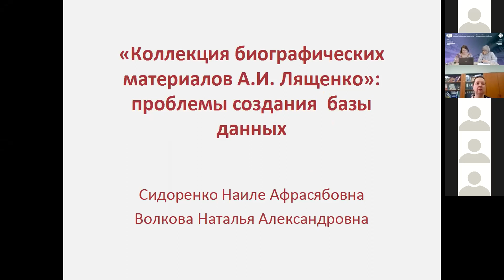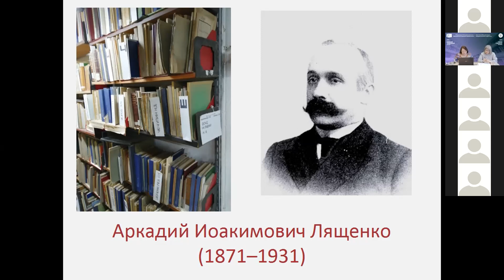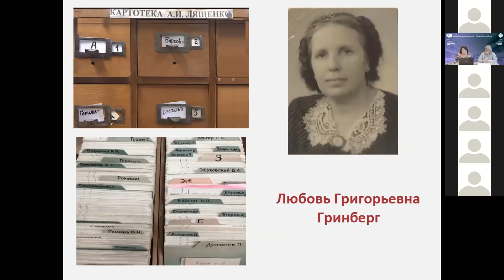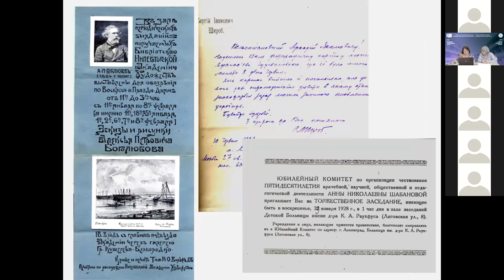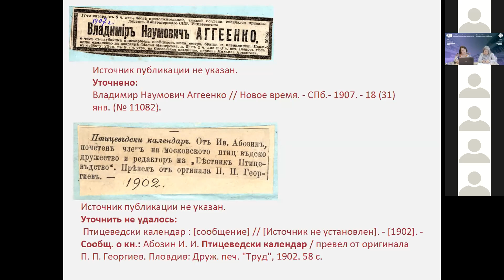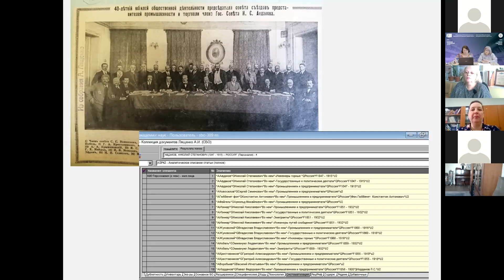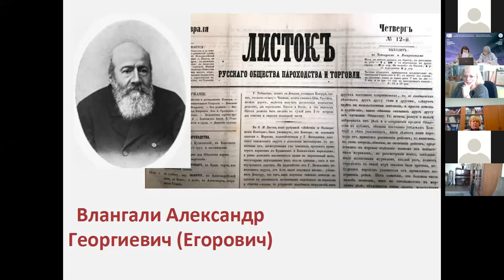Наиле Афрасябовна Сидоренко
«Коллекция биографических материалов А.И. Лященко»: проблемы создания базы данных